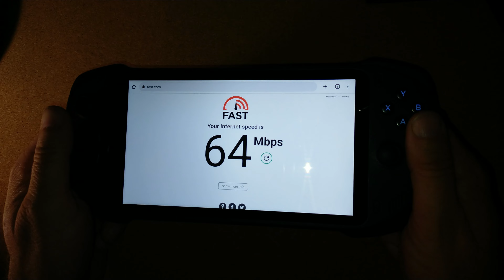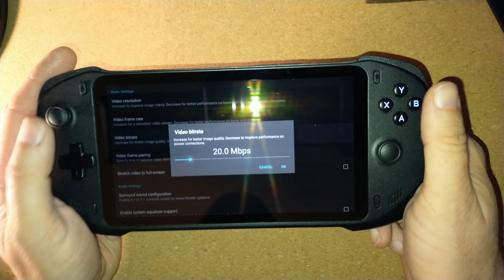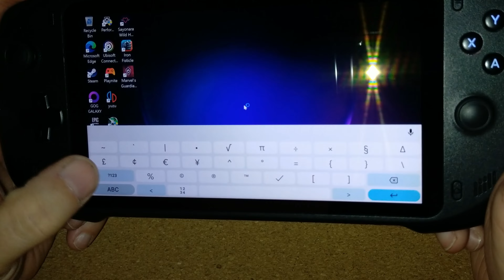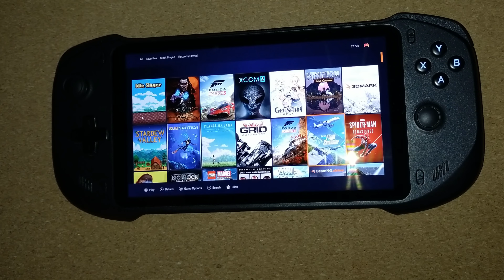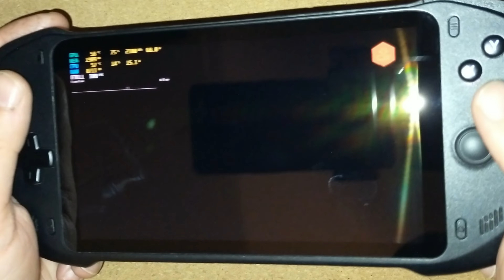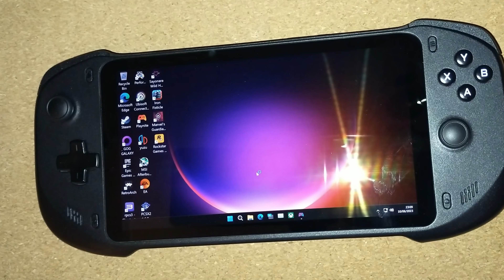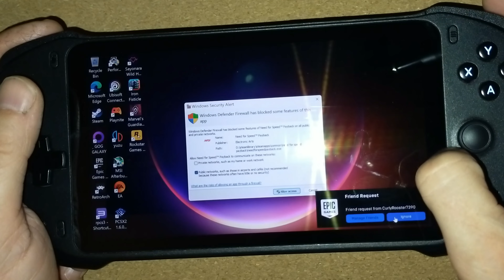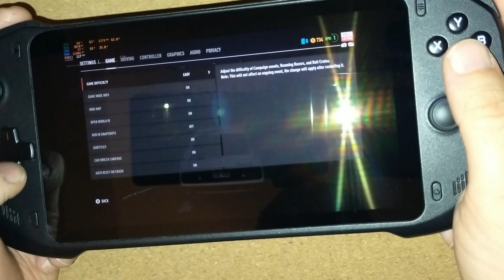abxylute | Discord Stream Recap 8 | Iron Fisticle & Racing games.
This weeks Abxylute Discord stream features Iron Fisticle (link below), one of Curve Games earlier games and a number of racing games.